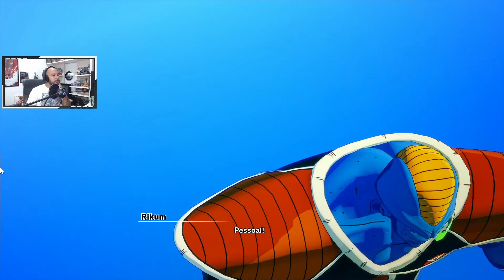A Batalha pelas Esferas - DRAGON BALL Z KAKAROT #14 Gameplay, em Português PT-BR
Paulo Koi joga Dragon Ball Z Kakarot, jogo meio RPG, meio Mundo Aberto que revisita a história clássica do anime icônico.